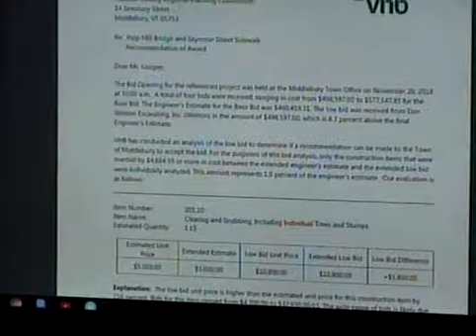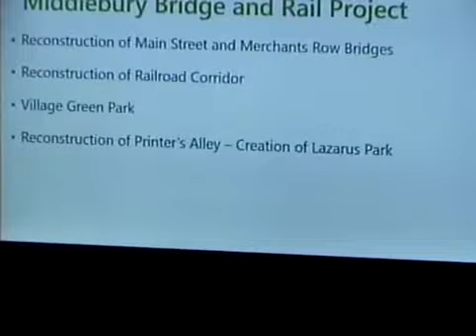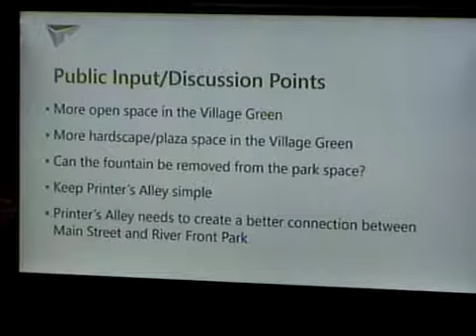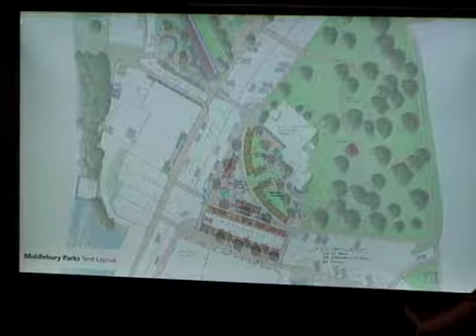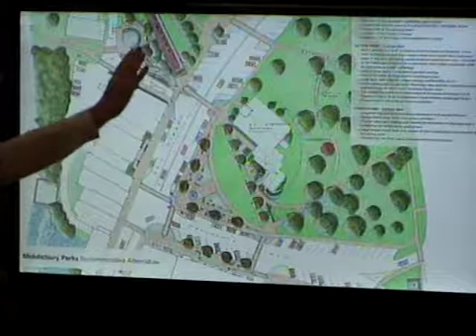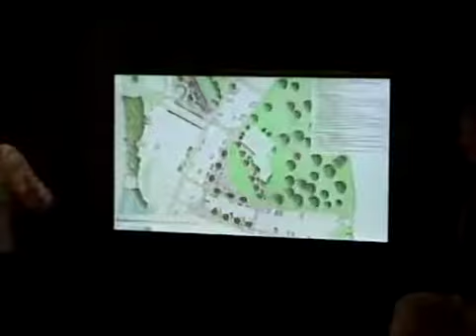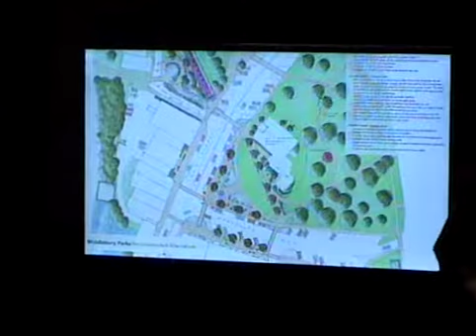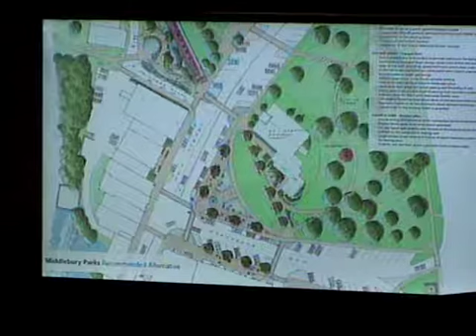Middlebury Selectboard Meeting 12/11/18